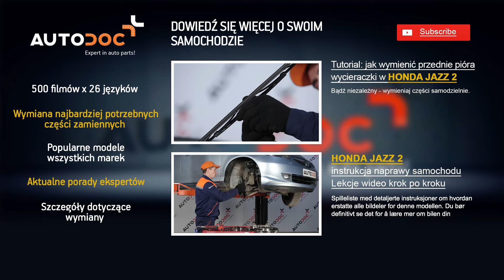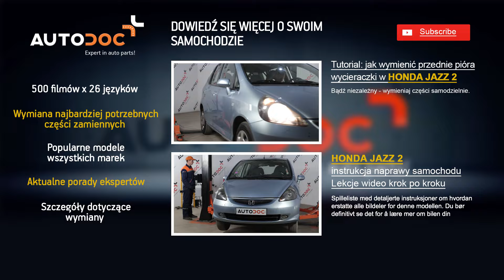Jak wymienić tylne tarcze hamulcowe, tylne klocki hamulcowe w HONDA JAZZ 1 TUTORIAL | AUTODOC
Najlepsze marki, które produkują  tarcze hamulcowe i klocki hamulcowe: BOSCH, STARK, SACHS, SKF, VAN WEZEL, VALEO, LuK, MAPCO, A.B.S., ATE.